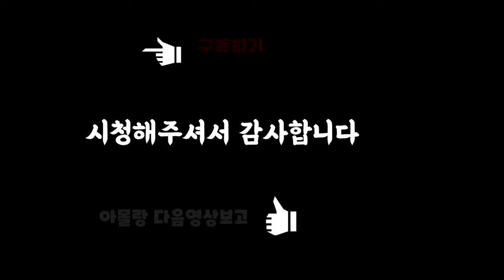1인당20만원퀄리티 명품스테이크만들어 먹어보기.200,000 won per person?Try making and eating at a luxury steak house.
한우 오마카세 명품 스테이크를 집에서 한번 만들어 봤습니다.특별한 날 가족들과 함께 즐길수 있는 명품 스테이크 만들기 .구독자 여러분들도 한번쯤 쉐프처럼  도전해보세요 🙂🙂

I tried making Korean beef Omakase luxury steaks at home.Make a luxury steak that you can enjoy with your family on a special day. Guests, please try like a chef. 🙂🙂

在家里尝试了韩牛烤排。在特别的日子里,制作可以和家人一起享受的名牌牛排。 🙂🙂

Nên mình đã làm thử món steak tại nhà hàng nổi tiếng Hanwoo nướng.Các bạn hãy thử làm món bít tết cao cấp, và thưởng thức gia đình một lần nữa 🙂🙂

韓牛おまかせ名品ステーキを家で作ってみました。特別な日に家族と一緒に楽しめる名品ステーキづくり、購読者の皆さんも一度シェフのように挑戦してみてください。 🙂🙂